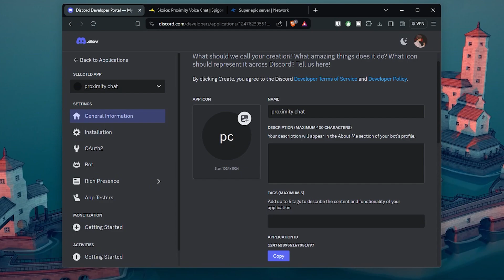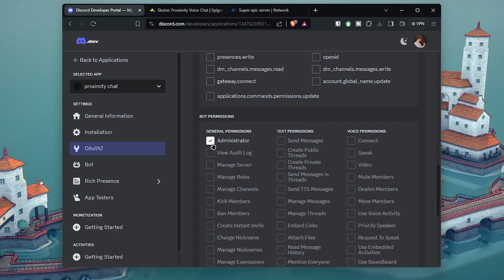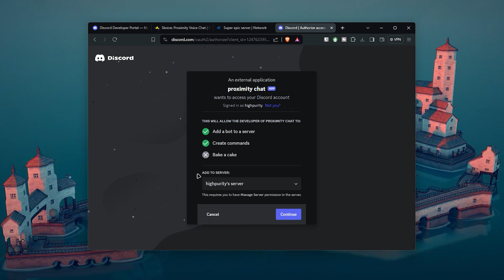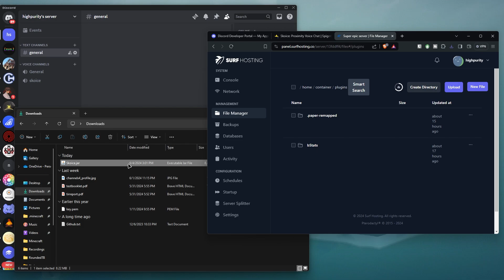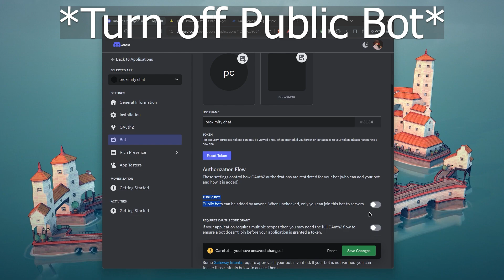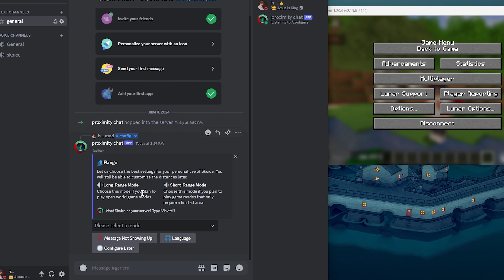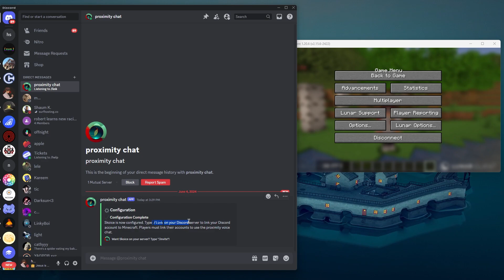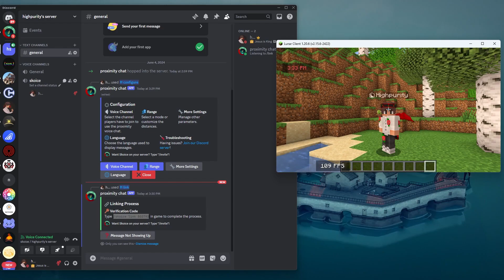Get Minecraft Proximity Chat!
Have you ever wanted to add Skoice Minecraft Proximity Chat to your Minecraft Server? In this video Tutorial, you learn How To Setup Minecraft Proximity Chat for Bedrock Crossplay All Platforms Fast Free Easy Tutorial!

🌟🌟🌟 Free Tech Support! 🌟🌟🌟

*SURFHOSTING*
No more lag or your money back, that's our guarantee!

Our luxury hosting plans come equipped with AMD Ryzen 9 7950X processors @ 5.7GHz along with DDR5 Memory for MAXIMUM performance.
🏅 Minecraft Hosting plans starting at $0.75/GB
🚀 Web Hosting, VPS Hosting, Dedicated Servers & MORE
Locations in USA 🇺🇸, Germany 🇩🇪, Netherlands 🇳🇱, & Singapore 🇸🇬

CHAPTERS IN THIS VIDEO!
0:00 - Intro
1:04 - Discord Bot Creation
3:23 - Skoice Install
5:07 - Skoice Configuration
7:06 - Discord & Minecraft Linking
8:19 - Outro

Specs:

🌟 Monitors 🌟

Acer Aspire SB220Q 75 Hertz Monitor

🌟 PC Specs 🌟

Gigabyte X570 Aorus Elite AX Motherboard

4x 8GB T-Force 3200mhz RAM

Samsung 860 Evo 256GB M.2

Hitachi 7200 RPM 2TB HDD

Samsung 970 EVO Plus 2TB M.2

Game Settings:

FOV: 69 (Nice)

Brightness: Max

Sensitivity: 100%